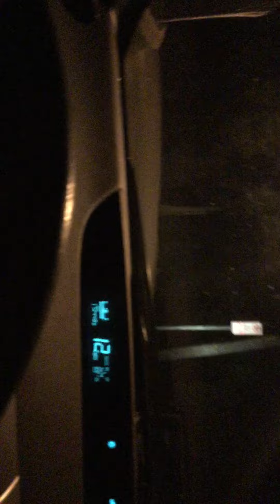Storm Warning - May 11, 2016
Middle Tennessee Storm Warning